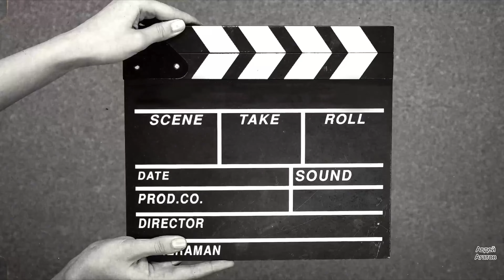Туалет - Ritz Paris | Luxury hotel in Paris, туалетные комнаты мира, экскурсия по туалетам Франции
Приятного вам просмотра! Пишите ваши комментарии, либо ваши вопросы, я всегда с вами на связи! Спасибо всем!!! Всегда с вами на связи Авдей Агатов - блогер-путешественник.

Если вы творческий человек, то это для вас!!!

Международные конкурсы для всех творческих людей на дистанции (заочная форма участия) по видеозаписям или фотографиям ваших работ (рисунки, картины, предметы искусства или декора). Возраст конкурсантов не органичен. Различные номинации для конкурсантов: танцевальный жанр (соло, ансамбль), эстрадный и цирковой жанр (соло, группа), вокально-хоровой жанр, инструментальный жанр, современное декоративно-прикладное творчество и изобразительное искусство, театральное творчество и художественное слово, авторское исполнительство различных жанров (в том числе композиторы авторы-исполнители, либо другие исполнители, кто исполняет произведение автора), концертмейстерское мастерство, детское, молодёжное кино и телевидение и кинофестивали независимого кино, фотоискусство, дирижерское искусство, хоровое дирижирование, дирижер оркестра. По итогам международных конкурсов, для всех участников: для конкурсантов и их педагогов, концертмейстеров, либо директоров (руководителей) учебных заведений или компаний, неординарные со множеством средств индивидуальной защиты - дипломы и сертификаты международного образца.

Вся подробная информация на интернет ресурсе: положение или условия участия, форма заявки, календарь международных конкурсов. Международные конкурсы проводятся ежегодно, начиная с 1996 года. Ссылка на сайт в описании: о канале Авдей Агатов - блогер-путешественник.